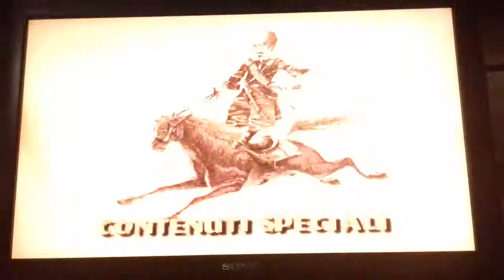Tarzan trailer dvd or vhs